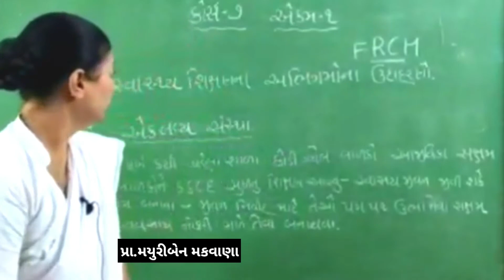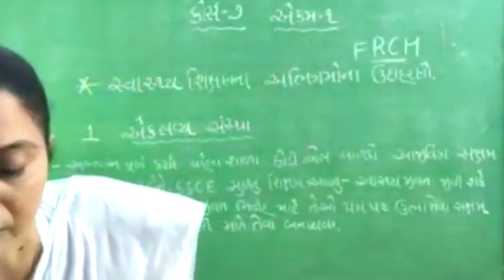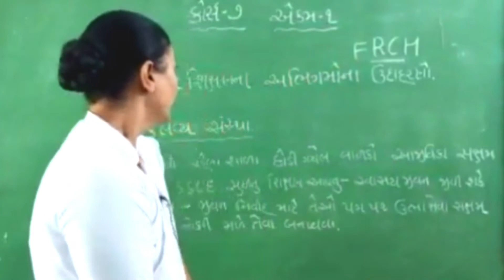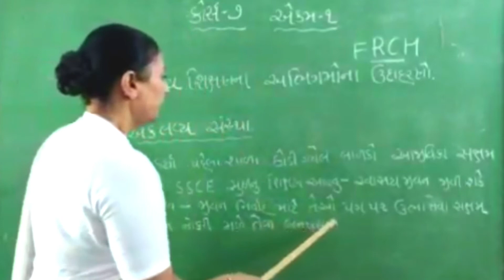D.El.Ed,Second Year,કોર્ષ 7, એક્મ 1 સ્વાસ્થ્ય શિક્ષણના અભિગમોના ઉદાહરણ,એકલવ્ય સંસ્થા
D.El.Ed,Second Year,કોસૅ 7, બાળકોનો શારીરિક અને સર્વાંગી સ્વાસ્થ્ય સારા સ્વાસ્થ્ય અને શિક્ષણ,ભાગ 2,એક્મ 1, સ્વાસ્થ્ય શિક્ષણના અભિગમોના ઉદાહરણ,1.એકલવ્ય સંસ્થા

DE.EdSecondYear,કોસૅ7બાળકોનોશારીરિકઅનેસર્વાંગી સ્વાસ્થ્ય સારા સ્વાસ્થ્ય અને શિક્ષણ,ભાગ 2,એક્મ 1, સ્વાસ્થ્ય શિક્ષણના અભિગમોના ઉદાહરણ,1.એકલવ્ય સંસ્થા